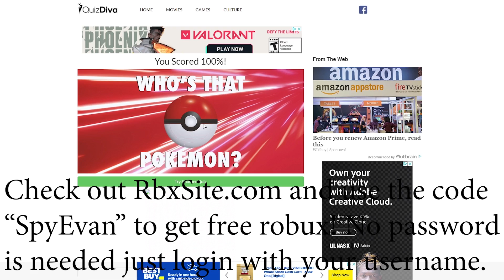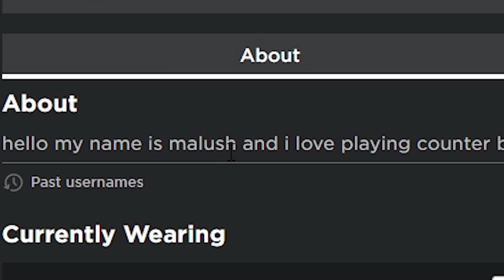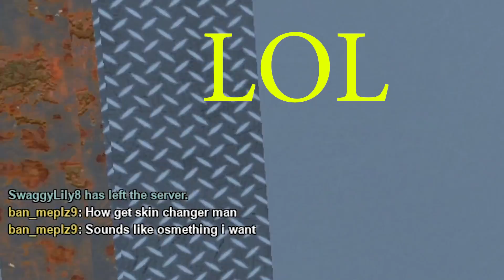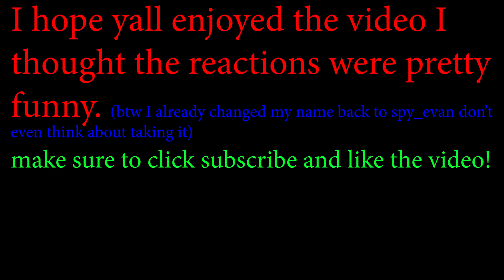Trolling In Counter Blox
0:00 Free Robux
0:52 Intro
1:07 Gameplay
5:52 Outro
Mousepad: